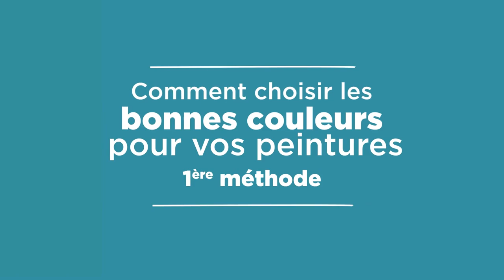Comment choisir les bonnes couleurs pour vos peintures ? Les harmonies colorées prédéfinies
Choisir les bonnes couleurs de notre palette et quels mélanges utiliser dans la réalisation de notre tableau, que ce soit un paysage, un portrait, une nature morte ou tout autre thème, reste souvent une difficulté et peut même devenir un blocage pour les débutants.

Pourtant, il existe des méthodes qui vous permettent de surmonter cette difficulté.

J’ai choisi 3 méthodes qui sont faciles à mettre en application et je vais vous les dévoiler. Cette semaine, je vous parle des harmonies colorées prédéfinies.